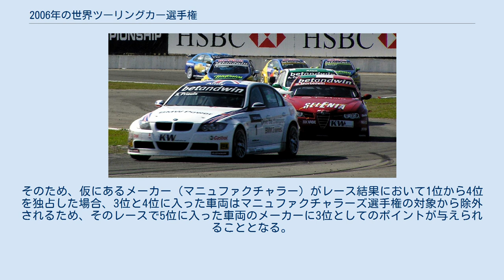2006年の世界ツーリングカー選手権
2006年、ブラジル 2006年の世界ツーリングカー選手権は、2006年4月2日にイタリアのモンツァ・サーキットで開幕し、11月19日にマカオ市街で開催された最終戦マカオまで、全10ラウンド・全20戦で争われた。
 最終ラウンドのマカオ（2レース）を残した時点で、チャンピオンタイトルの可能性が9名のドライバーに残されるという接戦となったが、チャンピオンタイトルはヨルグ・ミューラーを1ポイント差で下したアンディ・プリオール（BMWチーム・UK）が2年連続で手にした。
 前年まで参戦していたフォード（フォード・フォーカス）の撤退により、参加する自動車会社はBMW、アルファロメオ、セアト、ゼネラルモーターズ（シボレー）の4社となった。
当初、ロシアの自動車会社ラダがエントリーしたが、参戦することはなかった。
 新規車両として、BMWが320siを、セアトがレオンをそれぞれ投入し、ワークスチームを中心に供給されている。
それに伴い、前年度に使用されていた320i、トレドは、インディペンデントチームのみが使用することとなった。
 タイヤは前年のミシュランに代わり、横浜ゴムがADVANブランドで全チームに供給した。
 イモラ（イタリア）、スパ・フランコルシャン（ベルギー）がカレンダーから外れ、クリチバ（ブラジル）、ブルノ（チェコ）が新たにカレンダーに加わった。
 イギリスでの開催地は、前年のシルバーストンからブランズハッチに変更された。
 表中のナンバーに「*」が付いているドライバーは、インディペンデントクラス（ヨコハマトロフィー）に属す。
 各レースの完走者上位から10点-8点-6点-5点-4点-3点-2点-1点という形で、上位8人にポイントが与えられる。
同ポイントの場合はデッドヒート制により順位が決まる。
 参加する各メーカーの車両の内、各レースの上位2台のみが対象となる。
そのため、仮にあるメーカー（マニュファクチャラー）がレース結果において1位から4位を独占した場合、3位と4位に入った車両はマニュファクチャラーズ選手権の対象から除外されるため、そのレースで5位に入った車両のメーカーに3位としてのポイントが与えられることとなる。
インディペンデントクラスの出場車両も同様に除外される。